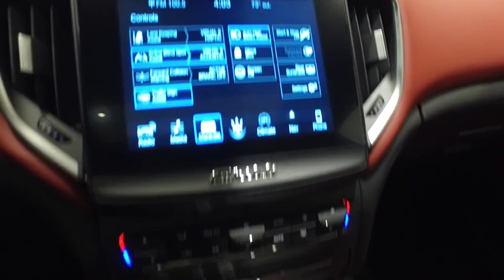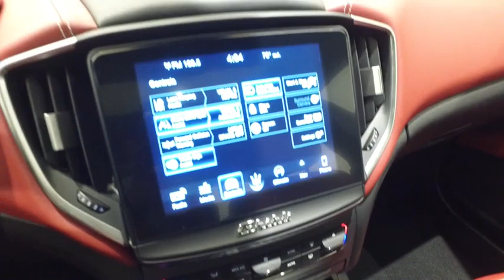2018 Maserati Ghibli Live Roswell GA P1338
**MASERATI CERTIFIED PREOWNED***, Special CPO APR's as low as 1.9% for 60 months or 3.9% for 72 months (WAC), coverage with unlimited miles until Dec 21, 2022, Original MSRP $94,870, Adaptive Cruise Control w/Stop & Go, Driver Assistance Package, Front Seats Ventilation, Full Premium Drilled Leather Upholstery, High Gloss Carbon Fiber Trim, Power Rear Sunblind, Red Painted Brake Calipers, Surround View Camera w/Puddle Lamps, Wheels: 20 Urano Machined-Polished Alloy, Zegna Silk Edition Upholstery.brbrMaserati Approved Certified Pre-Owned Details:brbr  * Used Maserati vehicles selected and approved for CPO based on condition and service history: 120-point inspection by Maserati factory-trained technicians, Only the finest used Maserati models are reconditioned to CPO standard, Up to 6 years with unlimited miles (from original factory warranty in-service date), Limited factory CPO warranty coverage, Roadside assistance 24-hour supportbrbrbrFerrari Maserati of Atlanta, located in Roswell, Georgia, treats the needs of each individual customer with paramount concern. We know that you have high expectations, and as a luxury car dealer we enjoy the challenge of exceeding them each and every time. Our complex spans three acres, and features a 30,000 sq. Foot state-of-the-art facility that includes an expansive Service, Parts, and Classiche department. Our newly remodeled showroom showcases some of the newest models in the Ferrari and Maserati range, along with certified pre-owned, pristine classics, and more. We are confident that you will find Ferrari of Atlanta to be the right place to enjoy warm hospitality and embrace the ownership experience of a lifetime. Our experienced sales and service staff are eager to share their expertise and knowledge with you. Our tenured technicians carefully inspect each vehicle in our state of the art service facility to verify that each car meets the Ferrari and Maserati CPO Standards. You can also request more information about a vehicle using our online form or by calling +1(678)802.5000.